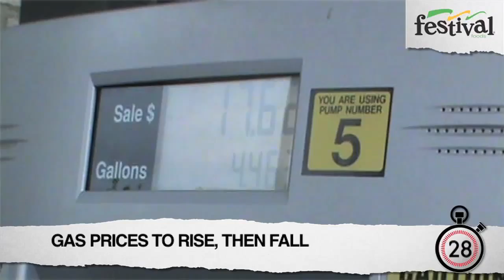KENOSHA NEWS MINUTE 08-12 AM